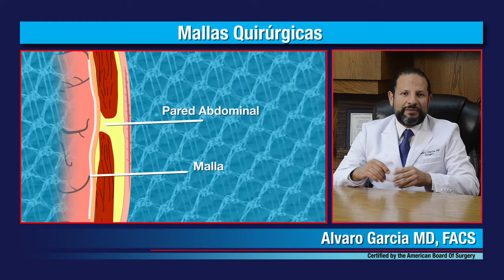Mallas Quirúrgicas para la Reparación de Hernias, La Verdad Sobre el Tema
Cuál es la verdad sobre las mallas quirúrgicas y sus complicaciones. Para qué se usan? Cuales son sus alternativas y el riesgo que conlleva. El Dr Álvaro Garcias nos habla de este polémico tema.
Si Usted tiene alguna pregunta acerca de este tema puede ponerse en contacto o ir a nuestra página web o llamarnos al tlf: , también puede mandarnos un e-mail a . Estamos ubicados en Pembroke Pines, Florida.